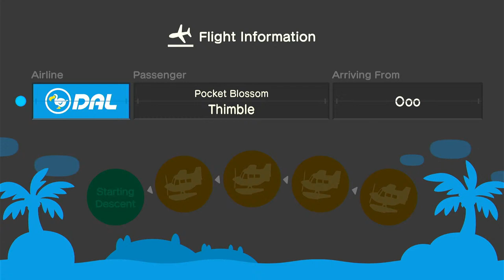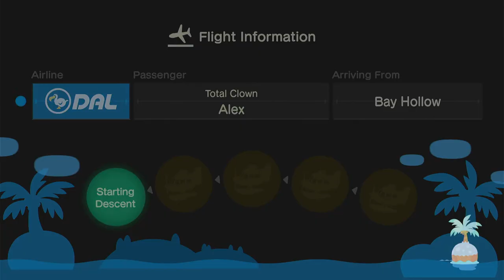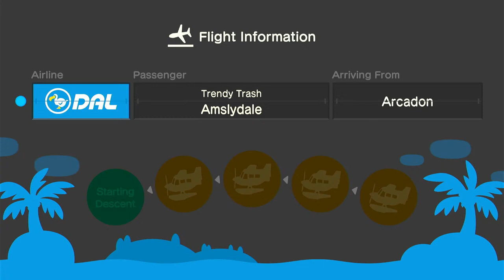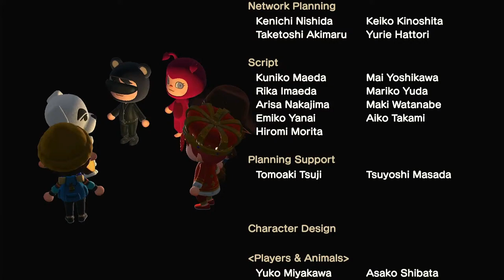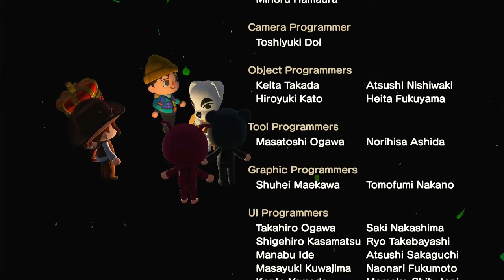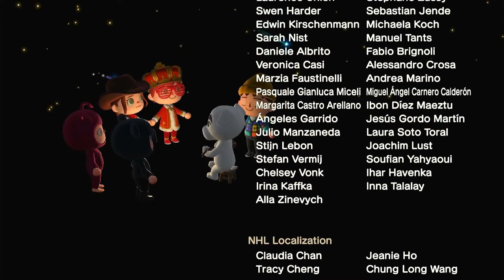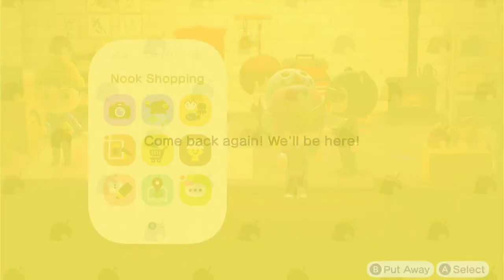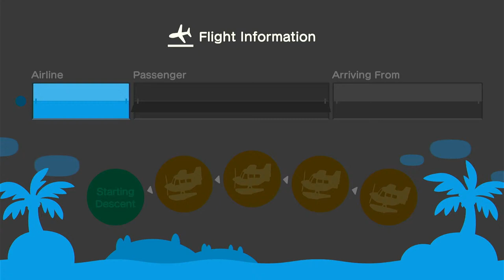Wizards Play Animal Crossing! Island Tour, Hide and Seek & Fashion Crimes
Join us as Alex, Jazz, Amy and Jenny Crash an otherwise calm and chill Animal Crossing island tour with there many fashion based crimes, and hide and seek.

► Posters, Stickers, Prints and the music of Ryce Wyne and High Hopes Low Rolls, all
► ShriekingWizard.redbubble.com

The Shrieking Wizard Co.
Worthing
BN11 9BJ
UK

THE PARTY